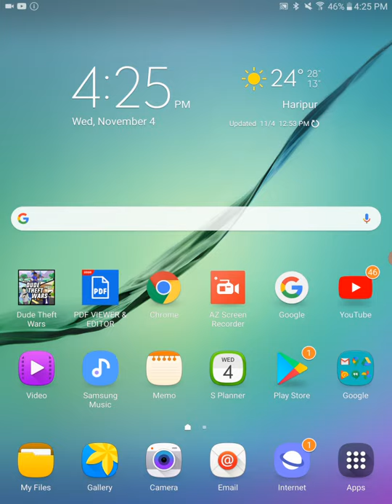How to play sasti gta